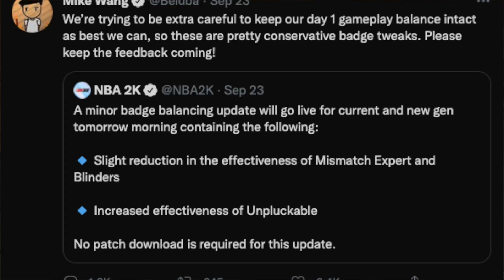Mike Wang Has Nerfed LockDown Builds In NBA 2k22 With Unpluckable Badge Buff!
In this video, Bake is talking about Mike Wang Buffing Unpluckable Badge in NBA 2k22 has nerfed Lockdown builds in the game.